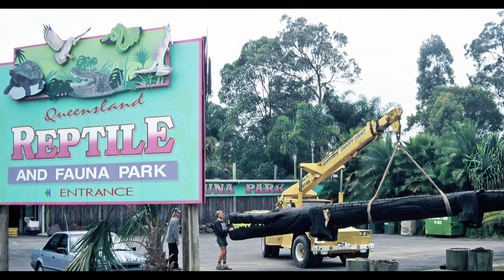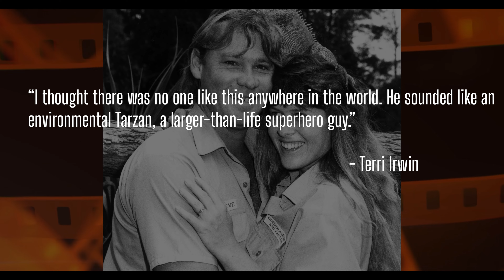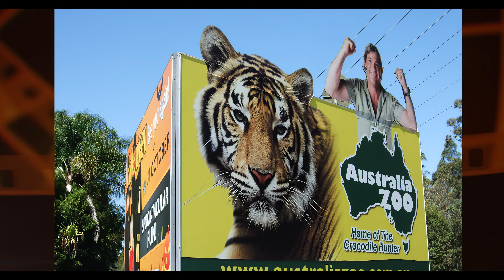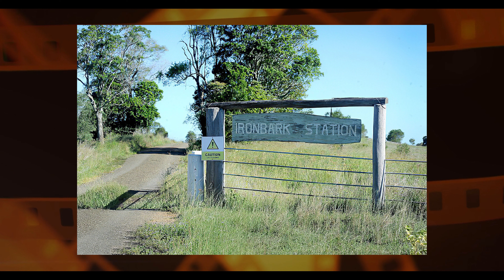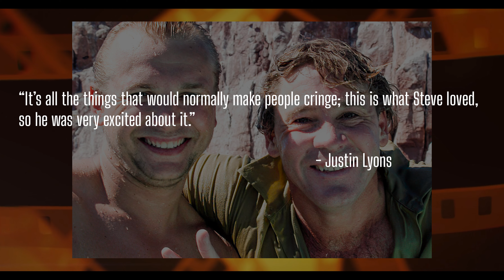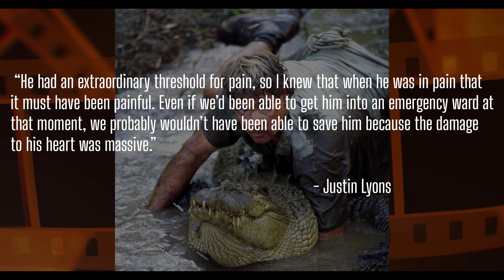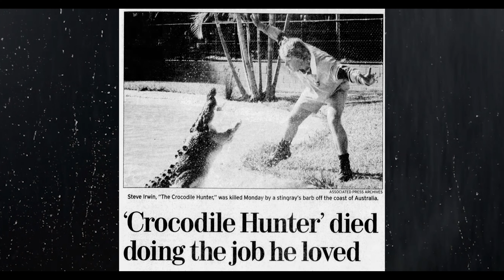The Life and Tragic Death of Steve Irwin | Biography | Well, I Never Stars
Steve Irwin was widely known as the 'crocodile hunter' and was easily recognisable by his Khaki outfit and exclamations of 'Crikey!' but he was so much more. During his life he influenced a generation of naturalists and animal lovers with his exciting brand of hands-on conservation.

Sadly, at the peak of his powers Irwin would be tragically struck down while filming an episode of his popular TV show.